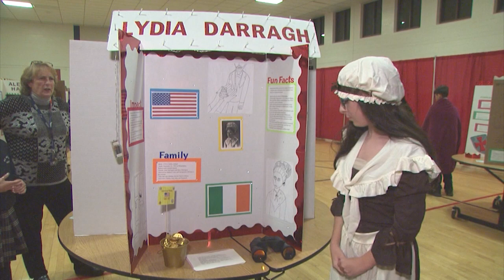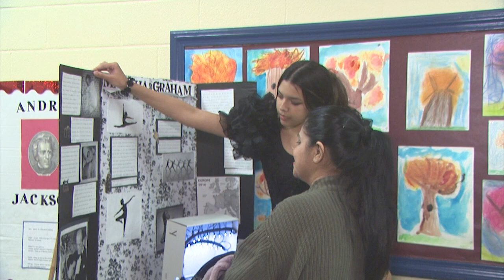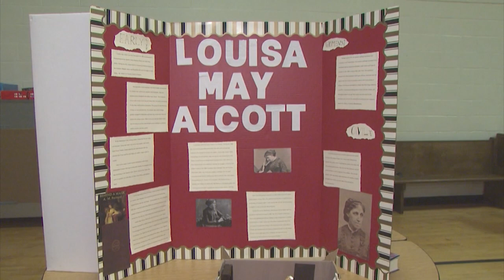Real to Reel, St Michael's Academy Living History -- 12.10.22